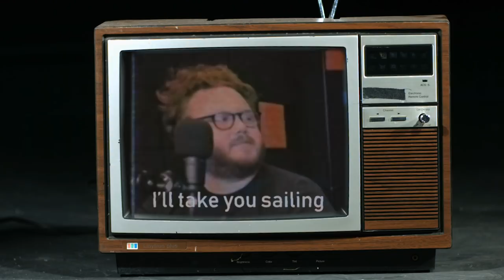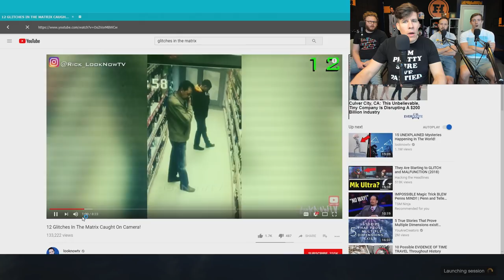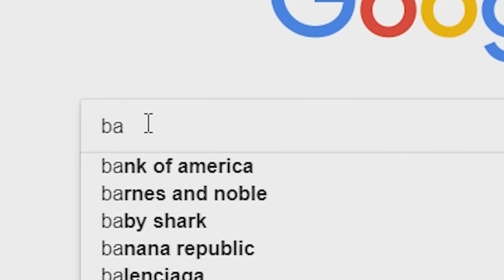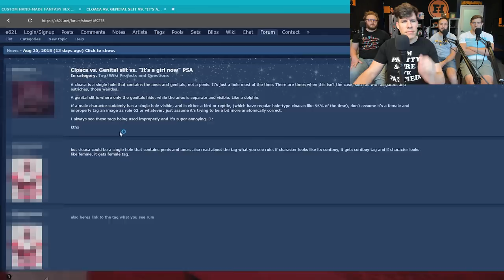TAINTED WIN - GTA 5 Gameplay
Click the link below to check out next week's GTA gameplay right now, or wait a week to watch it on YouTube:

Here's a fun dating tip: Try that "My taint proves the existence of God" line on your next Bumble meet-up and count how many seconds it takes for your date to receive an "emergency text" from her "roommate". My record is four plus a face full of pepper spray.